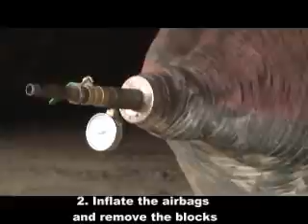Marine Rubber Airbag For Ship Launching and Upgrading/marine ship moving airbags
Marine ship airbags are also known as air balloon, inflatable bags, roller bags, air lifting bags, salvage bags. Airbags now are used for ship launching, loading, and floating. They are widely used in cargo boat/ship/vessel launching and landing, lifting and moving sunken ships, and salvaging stranded boats. Air bags have the benefit of not only saving labor and time, but investment costs. Additionally they are flexible, portable, and dependable. Therefore, airbags are widely used in slipping of ships and boats of all sizes.